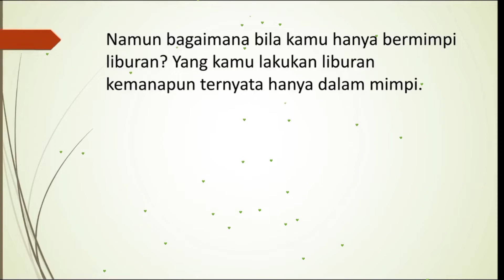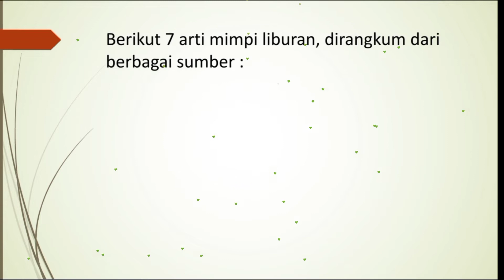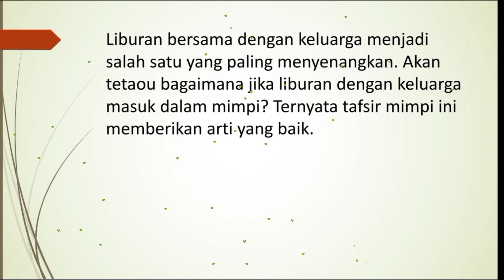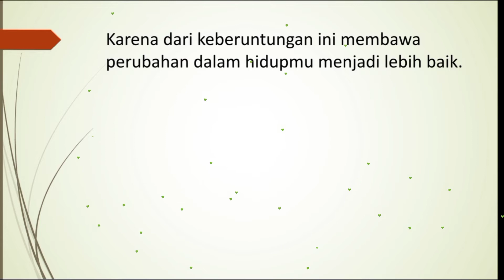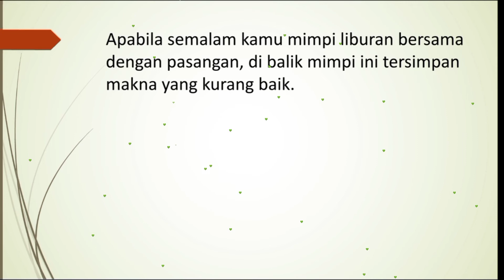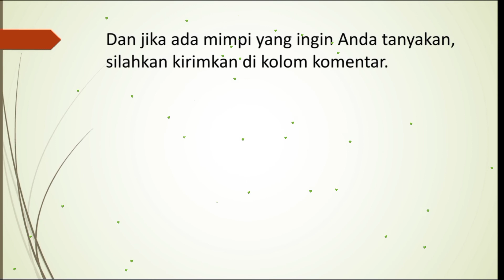7 Arti Mimpi Liburan, Pertanda Akan Mengalami Perubahan dalam Hidup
mimpi liburan ke bali bersama teman.